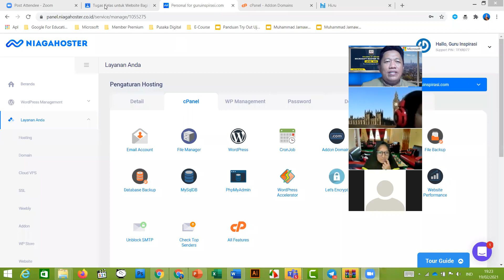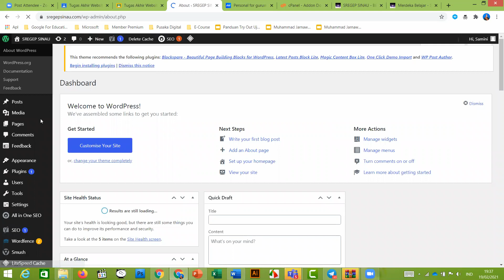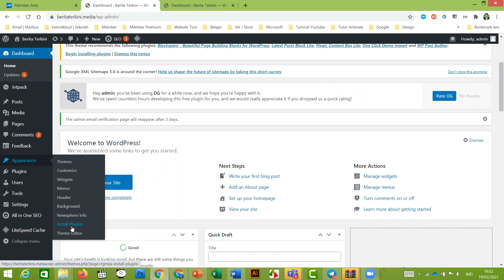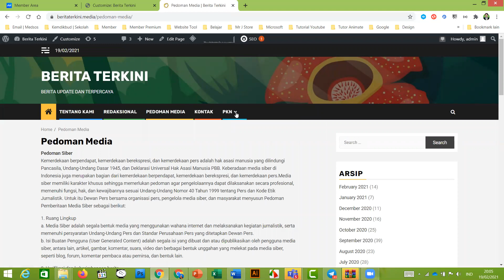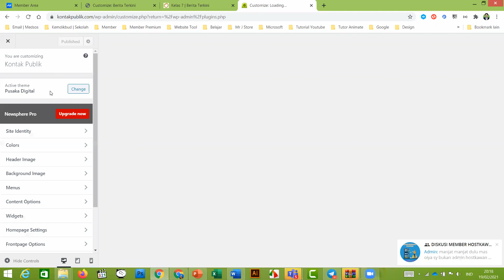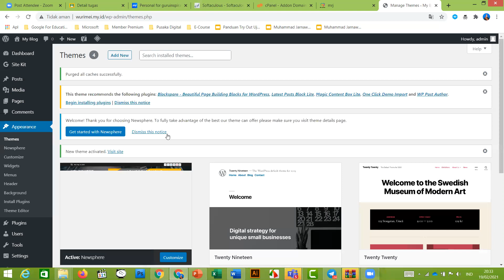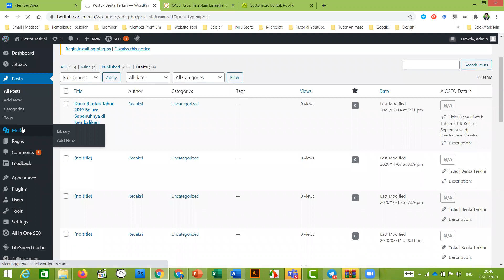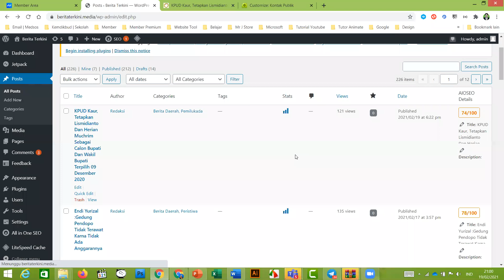Webiste Bagi Pemula (Day 3)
Pelatihan hari ke-3 Pembuatan Website bagi Pemula
1. cara Mengubah Footer
2. Cara Membuat Menu
3. Cara Posting
4. Cara membuat Widget